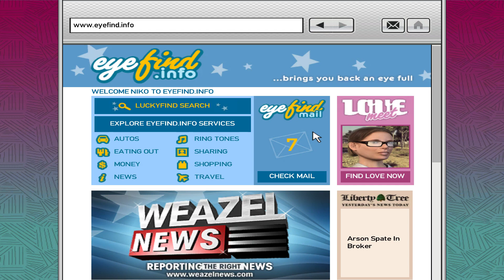Gta 4.. gameplay..part -4.. Niko bellic